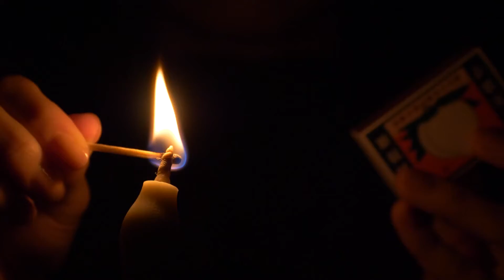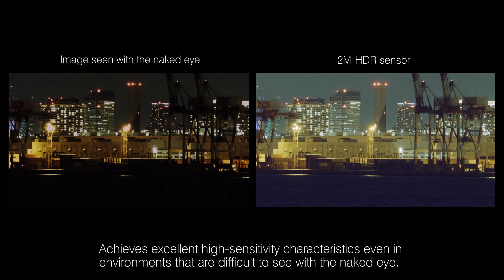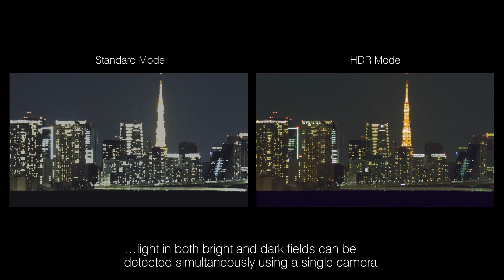Canon’s LI7050SAC 1/1.8 inch Full HD HDR CMOS Sensor Explained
The Canon LI7050SAC sensor offers high sensitivity in a small form factor and provides Full HD resolution with minimum illumination of 0.08 lux. LI7050's HDR (High Dynamic Range) feature also enables 120dB D-Range to capture high quality images under severe lighting conditions.